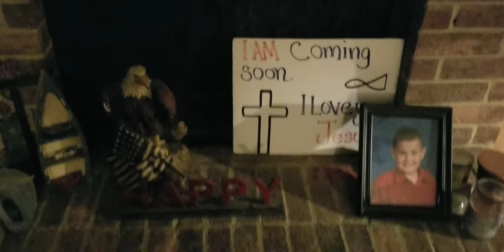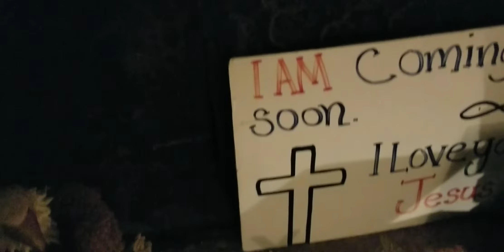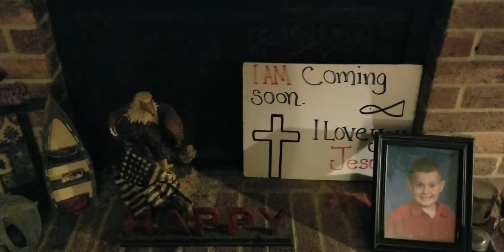COME UP HITHER @119 🎺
Sounding half asleep, feel asleep on the couch. Sitting up I heard that sound loud and clear, like the cooing of a mourning dove, no garble sound it makes though, more like a trumpet with that rhythm. sounding like blasts, thought I was hearing thing's till Molly ran over there.

Trumpets are sounding!!!
Oh us crazy Christians!

Happened 4 time's,  you hear the 5th, hasn't happened since...

COME UP HITHER!!!